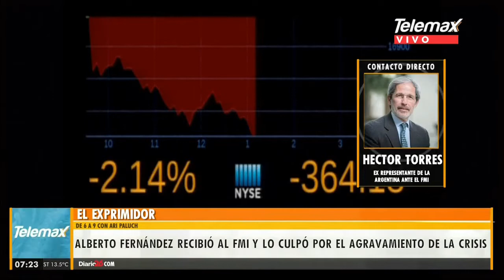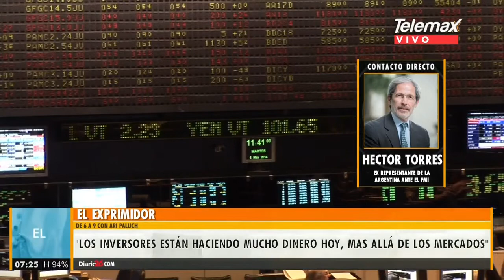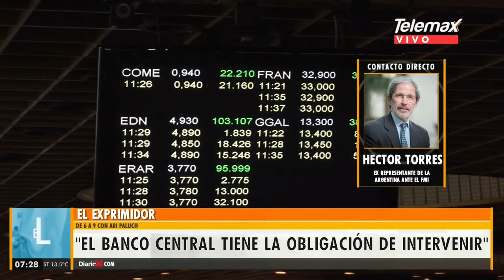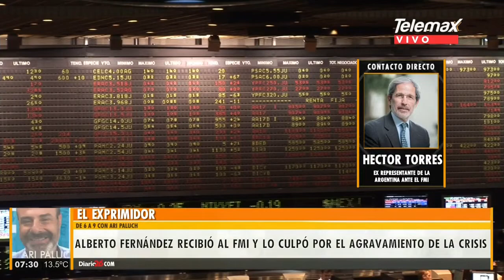FMI | Hector Torres - Ex Representante de Argentina